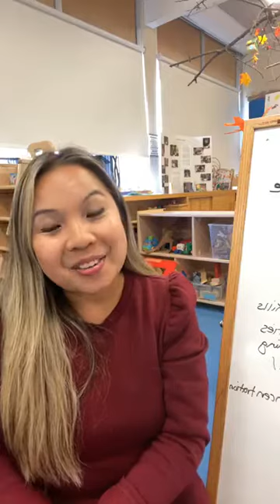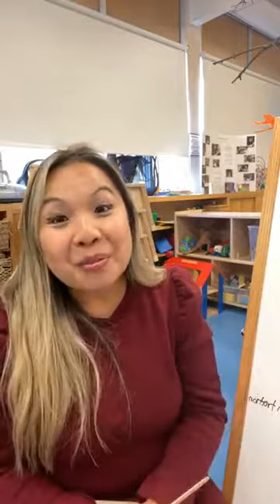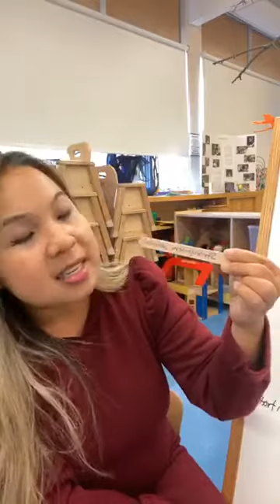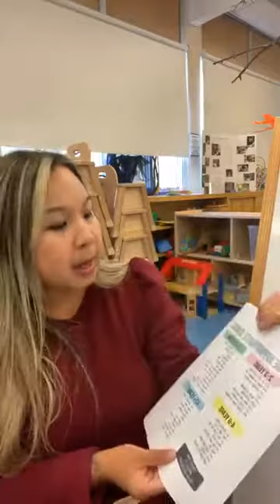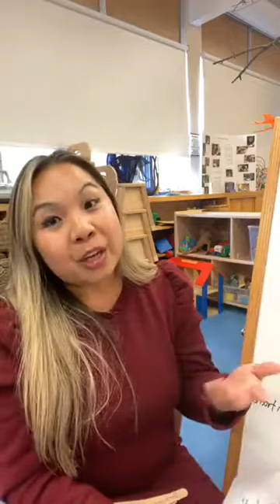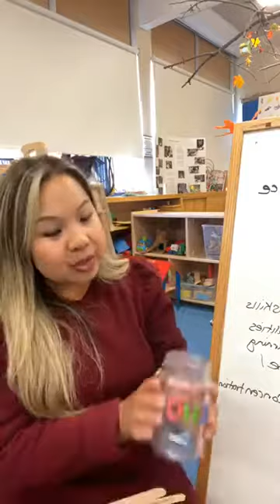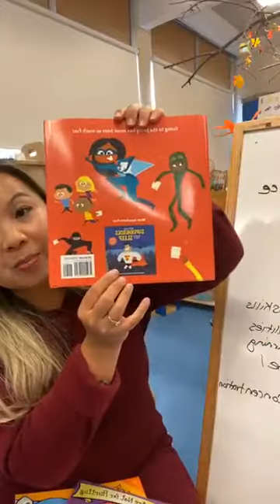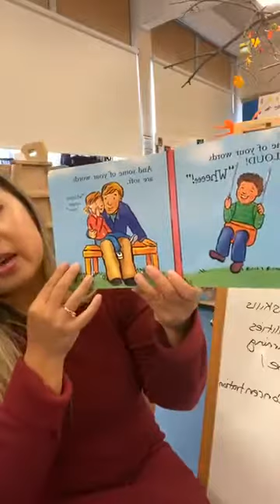Ask an ECE: Encouraging independence in your children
How to encourage independence in your children at home.